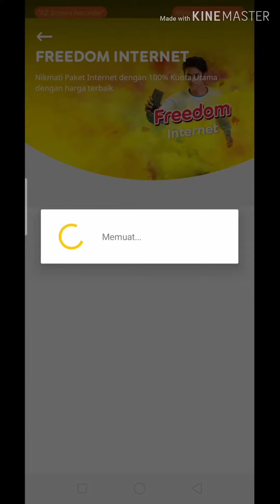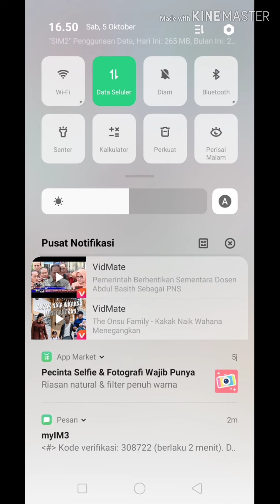New freedom internet Indosat 100persen kuota utama 24jam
Kini Indosat Ooredoo mengahdirkan paket internet terbaik yaitu paket new freedom internet 100persen kuota utama berlaku 24jam di semua jaringan dan kuota besar... Gak ada lagi kuota hangus karna cuma bisa dipake tengah malam. Caranya ketik *123# dan ikuti petunjuk selanjutnya. Pilih freedom internet dan pilih paket yang kamu inginkan... Atau bisa juga masuk ke app myim3 download di play store... Thanks ya... Jangan lupa like.